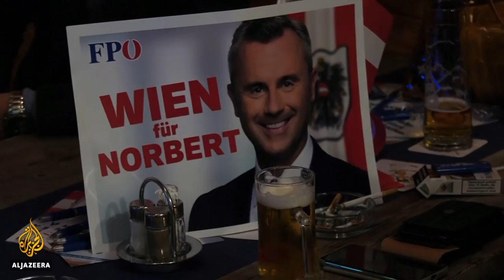Austria's Sebastian Kurz wins election, projections show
Austria's conservative leader Sebastian Kurz looks set to return to power.
Preliminary results from Sunday's election show his People's Party in the lead with 37 percent of the vote - which would potentially give him a bigger share of the polls than when he contested in the last election.
He's looking for new partners after a corruption scandal undermined his old ally, the far-right Freedom Party. The Green Partý might be a possible contender.
Al Jazeera's Dominic Kane reports from Vienna.